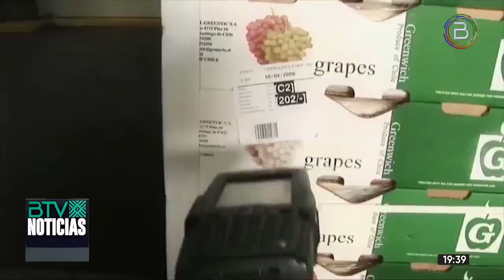Mercosur ratifica respaldo al Corredor Ferroviario Bioceánico de Integración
El Mercado Común del Sur (Mercosur) ratificó su respaldo a la ejecución del Corredor Ferroviario Bioceánico de Integración que apunta a reducir los tiempos y costos de las importaciones, además de unir los océanos Pacífico y Atlántico.